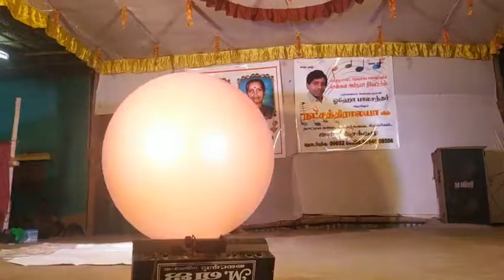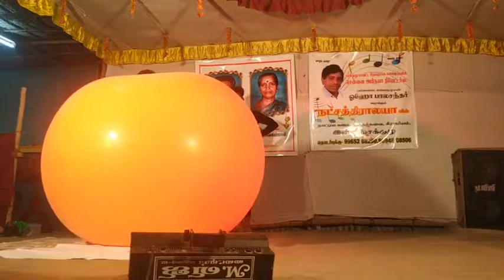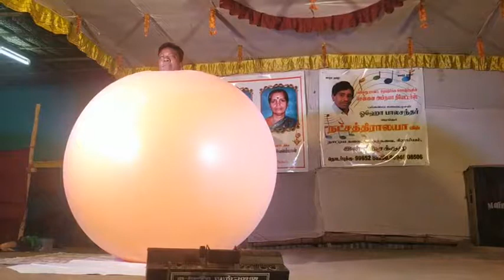03.08.19.ஆடி 18 ம் தேதி திருத்தங்கல் ஓஹோ பாலசந்தர் அவர்களின் ஆடல் பாடல் நிகழ்ச்சி.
சிவகாசி திருத்தங்கல் நாடார் சமூகத்தினருக்கு பாத்தியப்பட்ட பாண்டியன் நகர் கருமாரியம்மன் கோவில் ஆடிப்பெருந்திருவிழா.